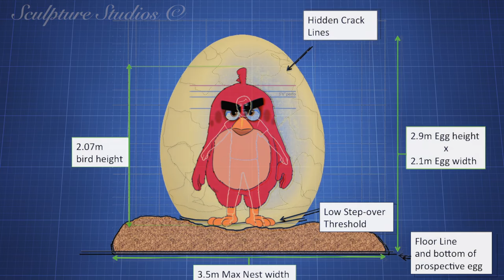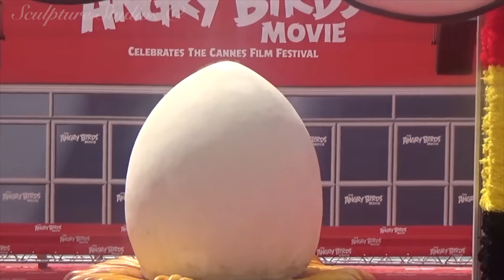Angry Birds Egg and Nest by Sculpture Studios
Giant Egg and Nest, created for Icon, for Sony's Angry Birds Movie promo event in Cannes, as a red carpet feature. Carved from polystyrene / styrofoam, egg moulded from glass fibre, and the nest given a fibreglass blanket coat and art worked. Egg made from a 2 part spray foam, applied inside the egg mould, to break apart on cue on location in France.